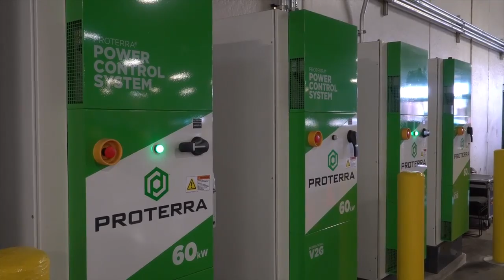Electric transit buses come to Wichita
Wichita rolled out four new electric buses, the first in Kansas, on Thursday, Decemeber 12, 2019. The buses, paid for with a federal grant, cost more than a diesel bus but are expected to be cheaper in the long run. Story